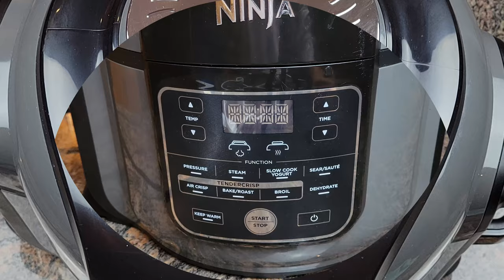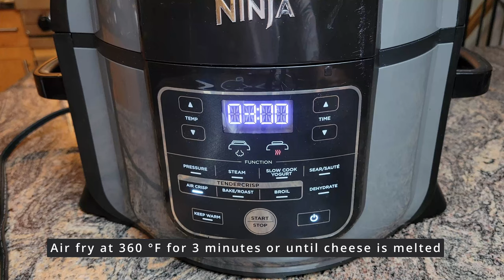Air Fryer Stuffed Peppers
Air Fryer Stuffed Peppers is an all-in-one meal.  The pepper acts as a great vessel to hold all the goodness from rice, beef, and cheese.

Air Fryer Stuff Peppers
Ingredients:
Bell Peppers – 6-8 (depending on the size)
Ground Beef – 1 lb (lean or drain the fat)
Mozzarella Cheese – 2 cups (or you preferred cheese)
Tomato Sauce – 1 can (8 oz)
Diced Tomato – 1 can (15 oz)
Italian Seasoning – 2 tsp
Garlic Powder – 1 tsp
Salt – 1 tsp or as needed

Instructions:
1. If using air fryer with saute function, turn it on med-high heat, if not, prepare the beef mixture on stovetop
2. Add oil to hot air fryer with saute function (or pan on stovetop)
3. Add chopped onion and chopped bell pepper (if any) and saute
4. Add ground beef and break them up and cook until no longer pink
5. Add Italian seasoning, garlic powder, salt, black pepper, tomato sauce, diced tomato, and cooked rice and mix well
6. Turn off heat
7. Preheat Air Fryer at 360 degrees F for 5 minutes
8. Prepare the peppers by either cutting the top of and cutting them in half and remove the core (if the pepper has flat base and can stand up, cut the top. If pepper does not have flat base, cut them in half)
9. Fill the pepper with the beef mixture
10. Place the pepper in the air fryer, space them out
11. Air fry at 360 degrees F for 8-10 minutes (air fry in batches if needed)
12. When cooking time completes, top with the cheese of your preference (mozzarella cheese was used in this video)
13. Air fry at 360 degrees F for 3 minutes or until cheese is melted
14. Serve warm